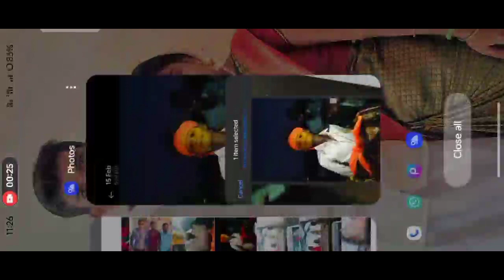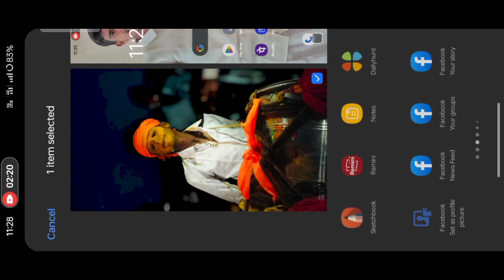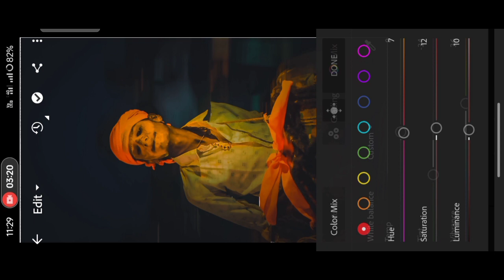photo room edition